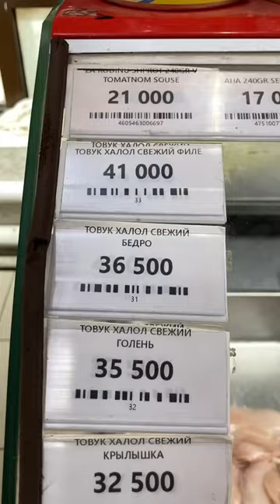ЦЕНЫ НА ПРОДУКТЫ В УЗБЕКИСТАНЕ